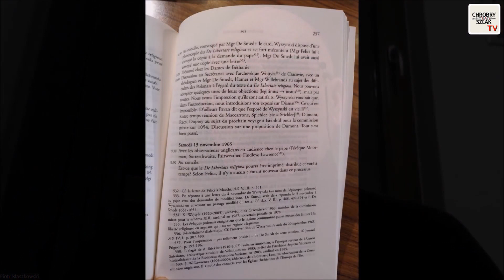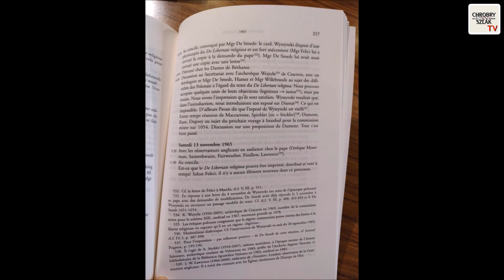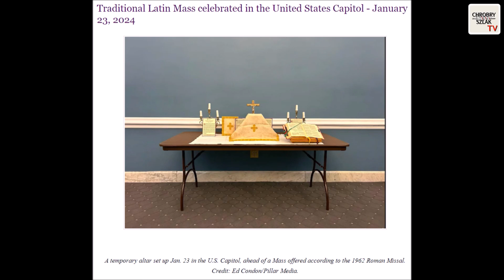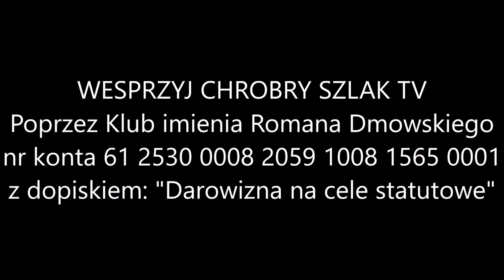Przegląd tradycjonalistyczny #69 - Kamil Klimczak, Piotr Błaszkowski